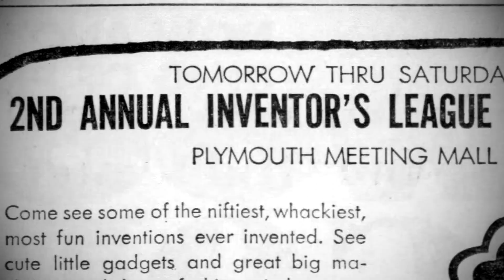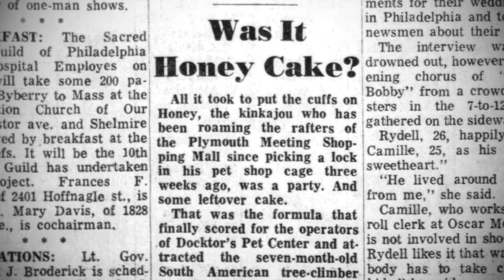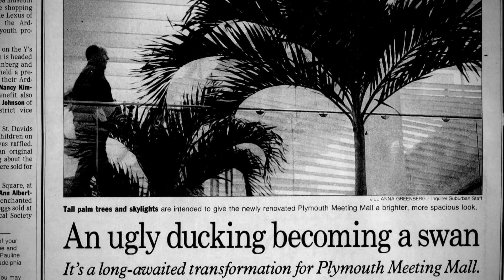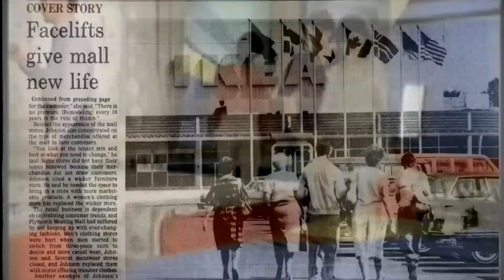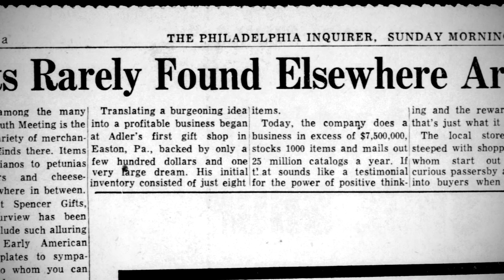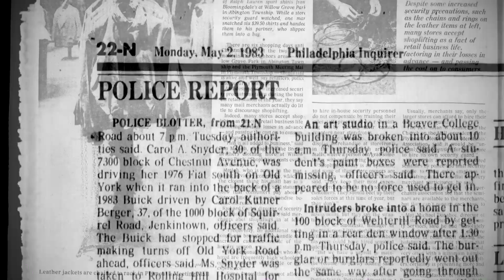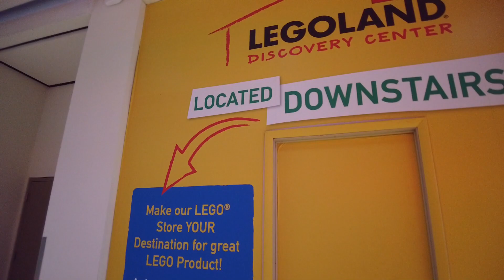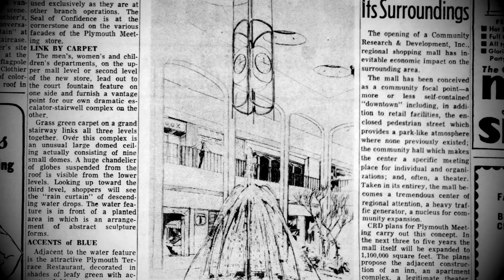Plymouth Meeting Dead Mall | Huge 1960s Fountain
This mall is where Ikea opened its first store in America. Come see what it looks like today along with its very interesting history.